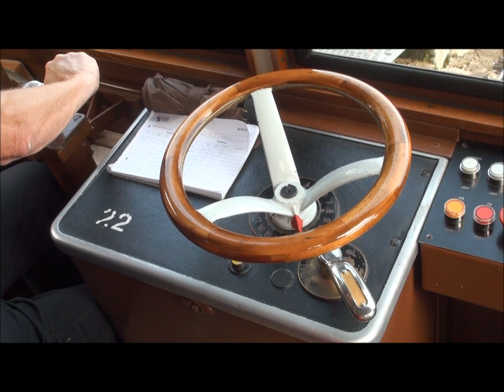Pilatus bahn the world's steepest cogwheel railway ピラトス登山鉄道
世界一急勾配のピラトス登山鉄道。まるでジェットコースターの下りのような感覚だ。
こんな山に線路を作ったスイス人の意地を感じさせる鉄道である。